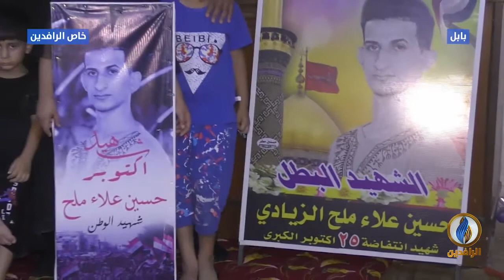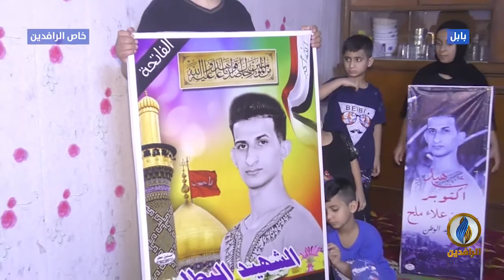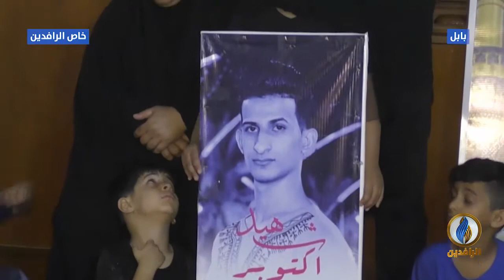مع_الناس | لقاء مع عائلة الشهيد حسين علاء ملح